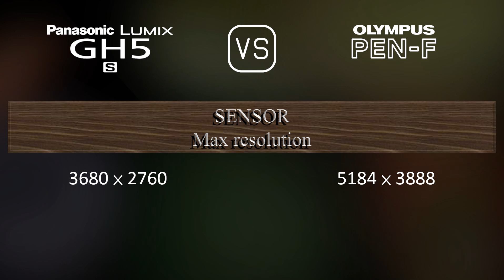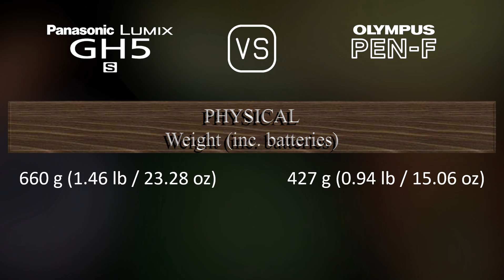Panasonic Lumix GH5S vs. Olympus PEN-F: A Comparison of Specifications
This video overviews the Panasonic Lumix GH5S and the Olympus PEN-F in a parallel comparison of specifications.

00:25 LAUNCH
00:33 BODY
00:40 SENSOR
01:01 IMAGE
01:16 OPTICS & FOCUS
01:41 SCREEN
01:58 VIEWFINDER
02:13 PHOTOGRAPHY FEATURES
03:06 VIDEOGRAPHY FEATURES
03:20 STORAGE
03:24 CONNECTIVITY
03:49 PHYSICAL
04:07 MISC